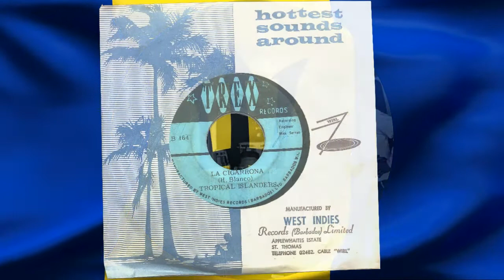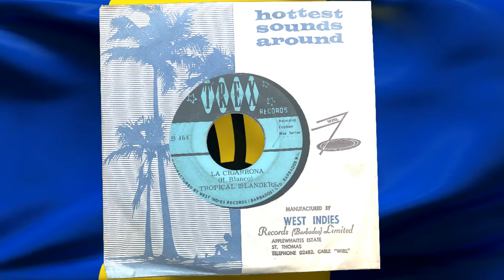La Cigarrona - The Tropical Islanders